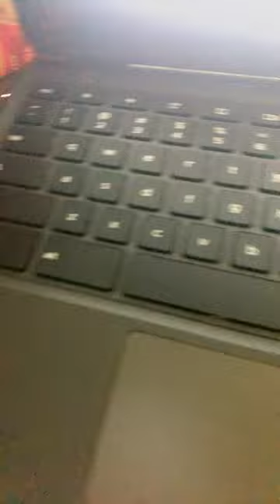Do nut buy this keyboard